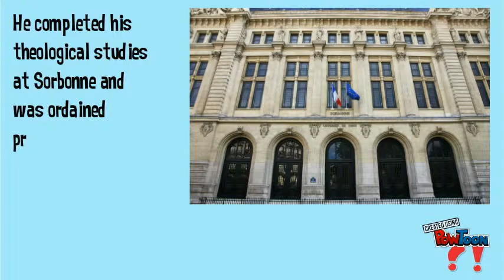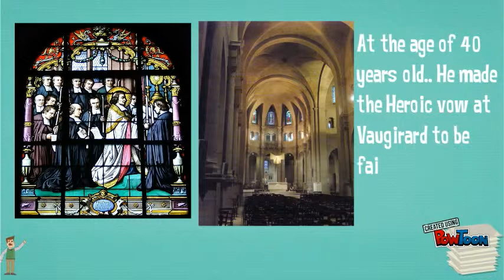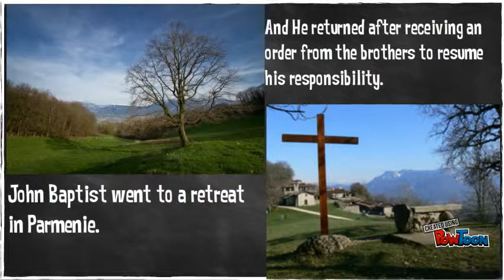St John Baptist De La Salle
Project in CL :)-- Created using PowToon -- Free sign up -- Create animated videos and animated presentations for free.  PowToon is a free tool that allows you to develop cool animated clips and animated presentations for your website, office meeting, sales pitch, nonprofit fundraiser, product launch, video resume, or anything else you could use an animated explainer video. PowToon's animation templates help you create animated presentations and animated explainer videos from scratch.  Anyone can produce awesome animations quickly with PowToon, without the cost or hassle other professional animation services require.